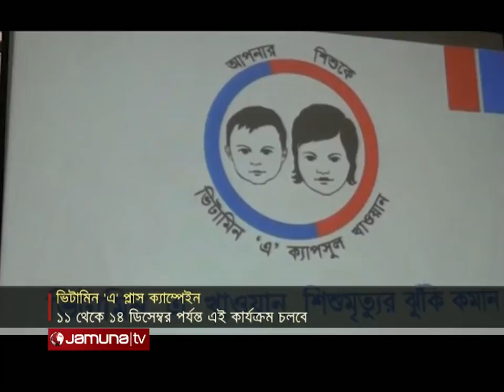আজকের চট্টগ্রাম | Ajker CTG | 5.30 PM | 09 December 2021